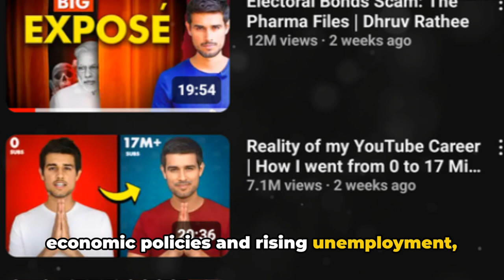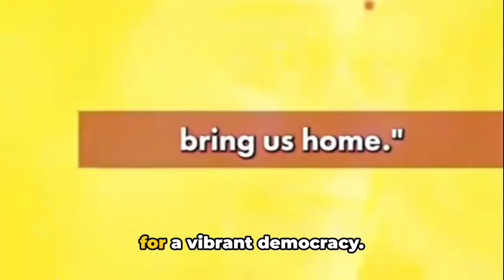Dhruv Rathee vs BJP: The Battle for Free Speech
1. "Dhruv Rathee vs BJP: The Battle for Free Speech"
2. "India's Free Speech Crisis: Dhruv Rathee's Story"
3. "The War on Dissent: Dhruv Rathee vs BJP"
4. "Fighting for Freedom: Dhruv Rathee's Battle"
5. "The Silencing of Dhruv Rathee: A Threat to Democracy"

1. "Join us as we explore the story of Dhruv Rathee, a popular Indian YouTuber who has been critical of the BJP government. Despite facing legal notices and online harassment, Rathee continues to speak out for free speech and democracy."
2. "In this video, we examine the ongoing battle between Dhruv Rathee and the BJP government. From allegations of corruption to the silencing of dissent, we delve into the issues that matter most."
3. "Dhruv Rathee's YouTube channel has been a thorn in the side of the BJP government, but he refuses to back down. Join us as we explore the importance of free speech and the challenges faced by those who dare to speak truth to power."
4. "The Indian government's crackdown on dissent has reached new heights, with Dhruv Rathee facing legal action for his critical commentary. Join us as we explore the implications for democracy and free speech."
5. "In a country where dissent is increasingly being silenced, Dhruv Rathee's voice matters. Join us as we explore his story and the broader implications for Indian democracy."